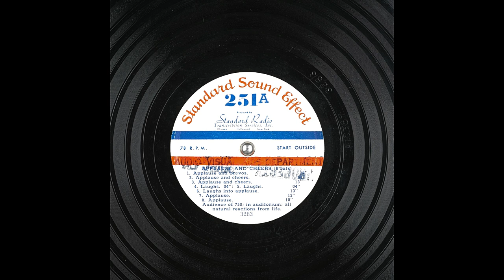Archival Applause & Cheers Sound Effects From Standard Sound Effect (6K Subscribers Special)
Catalog number: 251A
Technical Notes: Only one stylus delivered due to manual advance between cuts